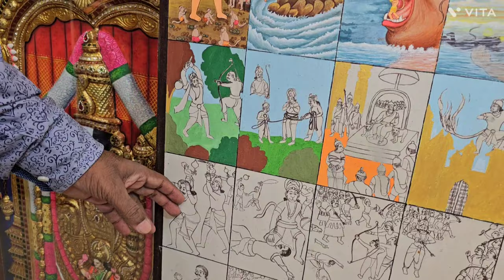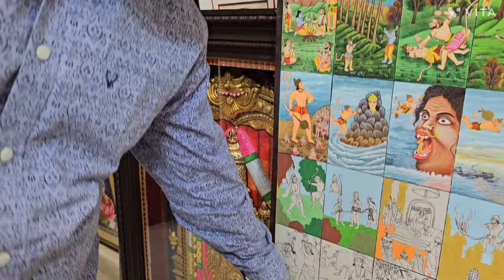Intro of my Sampurna Ramayan 108 Painting, World 1st concept painting on Ramayan with Miniature Art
Looking for Sampurn Ramayan Paintings | Buy Beautiful Sampurn Ramayan Paintings | Indian Traditional Paintings | Indian Miniature Paintings by Mahesh Vaishnav If you are looking for Ram Darbar painting, feel free to contact us.